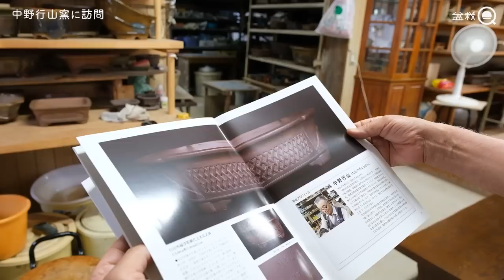巨匠・中野行山窯に行ってきました【盆栽世界×盆栽Q】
掲載されている盆栽世界

◆使用機材◆
編集ソフト：Adobe Premiere Pro CC
メインカメラ：TX-4
三脚：MKELES5RD-BH